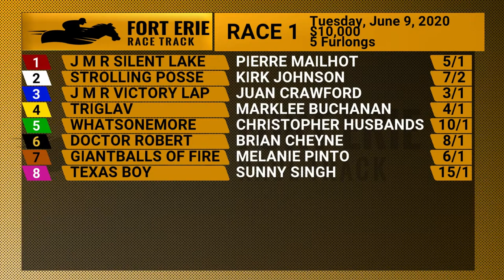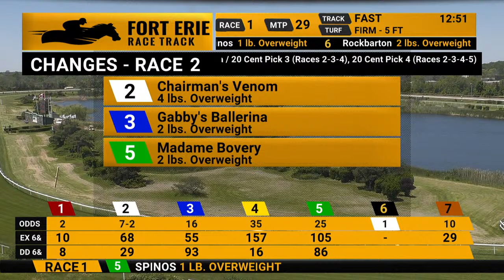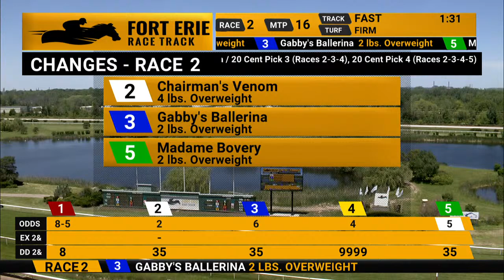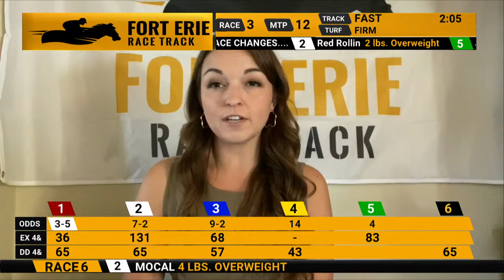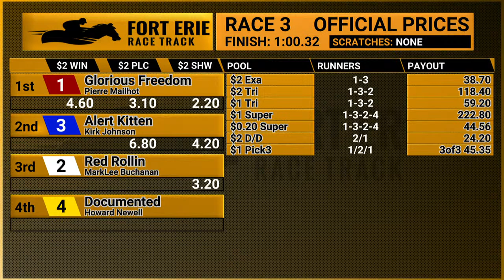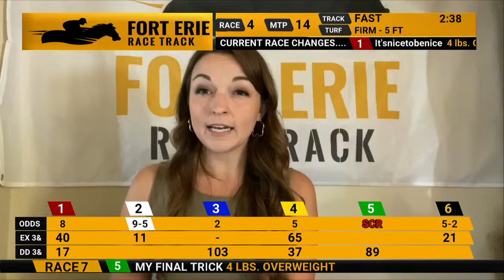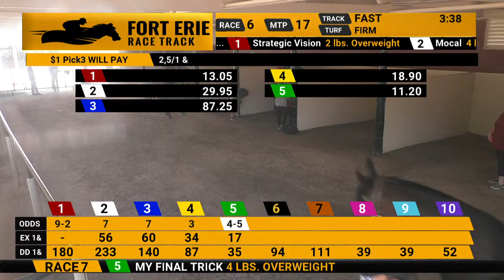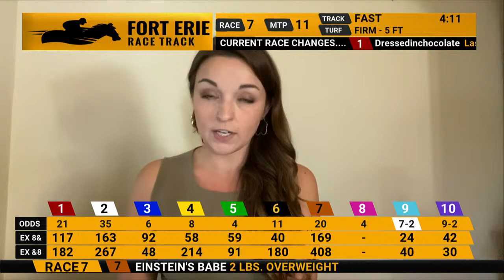Fort Erie HD Racetrack Full Replay, Monday, June 15, 2020